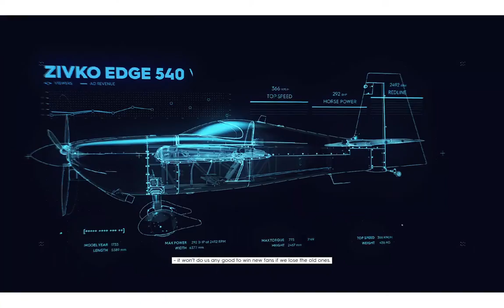TheCrew2 Walkthrough And Gameplay. Best PC Games. New Cars. Drag Race,Drifting,Bike Race